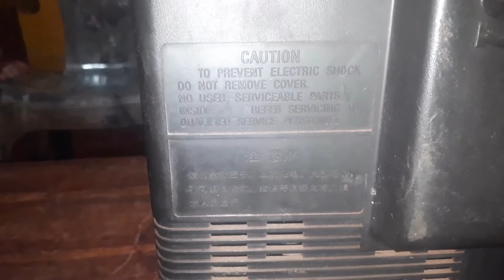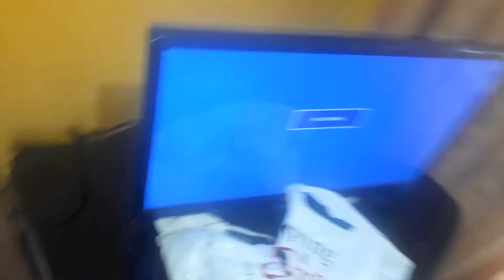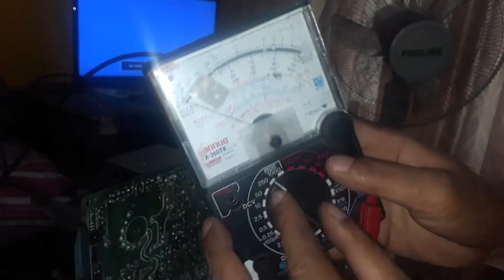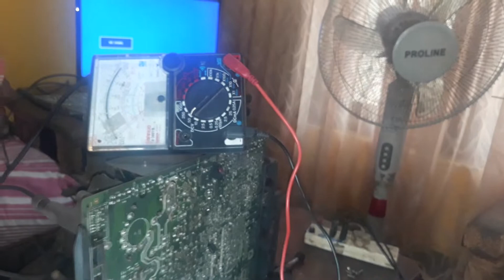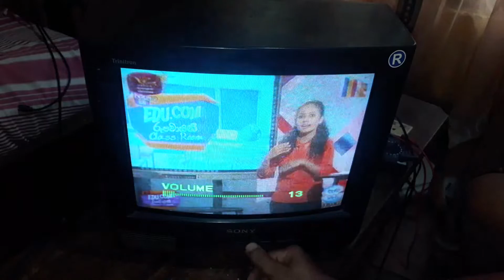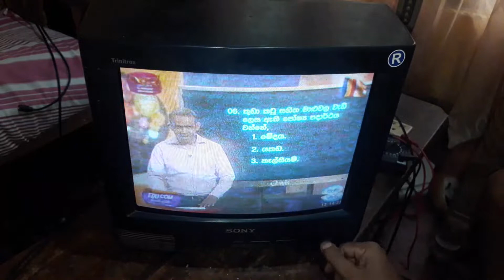How to repair a TV without pictures? ( sinhala )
How to repair a TV without pictures only Dry Joit Very easy